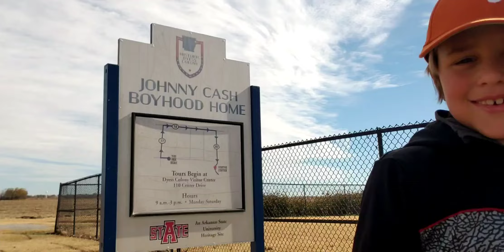Johnny Cashs Boyhood Home